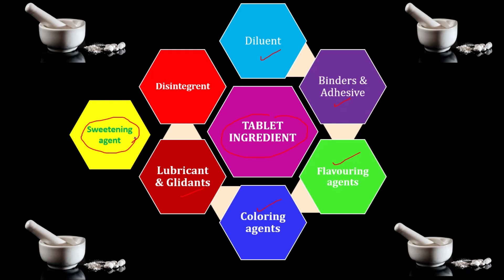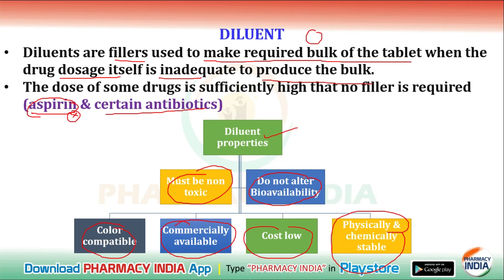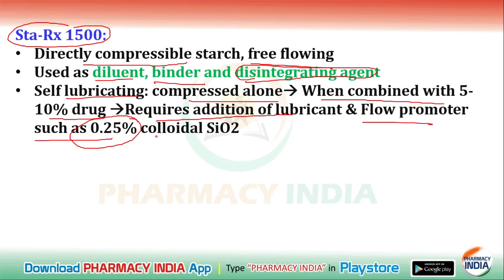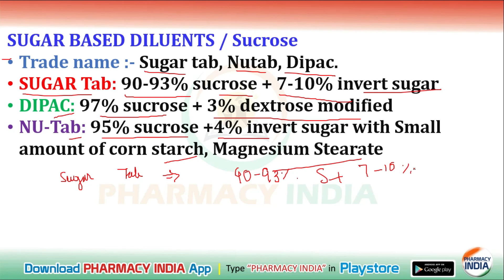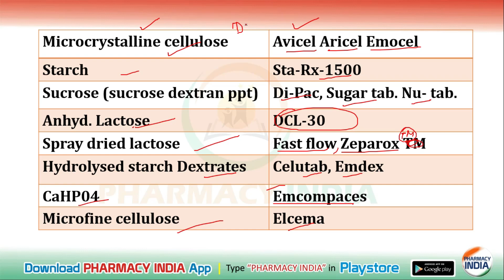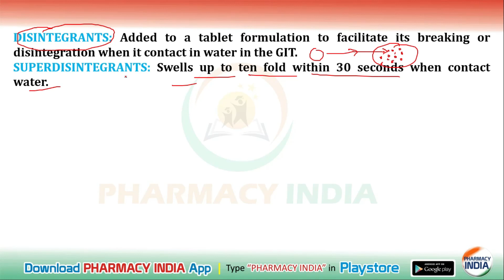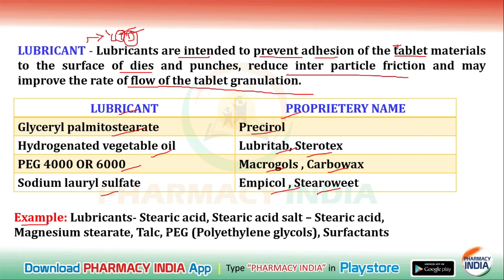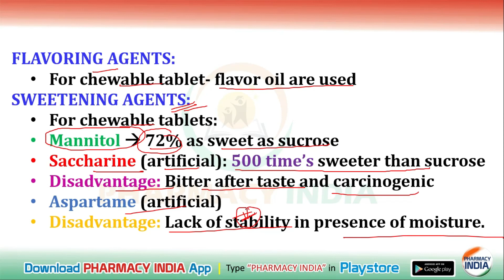FORMULATION OF TABLET | TABLET EXCIPIENTS | PART - 2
formulation of tablet
drug inspector
how to formulate tablet